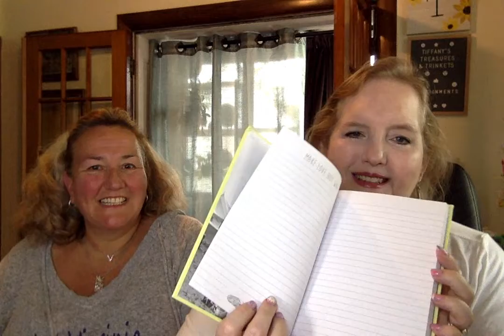20220.05.13 Breakfast at Tiffany's - Episode 28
Welcome to Breakfast at Tiffany's! Tune in to hear about the goings on this week in Tiffany's Treasures and Trinkets. We announce the winners of our birthdayweek contests today! Thank you to all who participated in our contests this week and congrats to all our winners!!